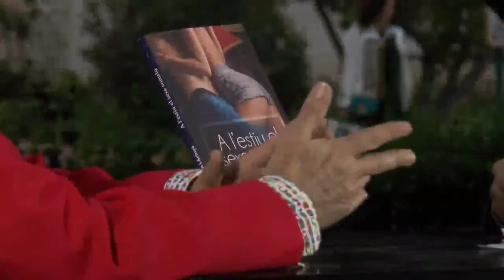Fira del Llibre 2017 MANEL JOAN i ARINYÓ “A l’estiu el sexe somriu” El Petit Editor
A l’estiu el sexe somriu és una novel·la eròtica. Sí, ho és. I també un relat de vida viscuda. I un retrat d’aquesta vida i dels qui la viuen. Creu-ho, car lector, a l’estiu… el sexe somriu.